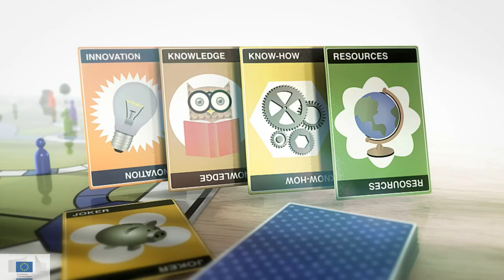Energy Game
Providing secure, affordable and clean energy to European households and businesses is one of the big challenges today and in the years to come. To meet this challenge we will need to play a smart game. Find out how ...